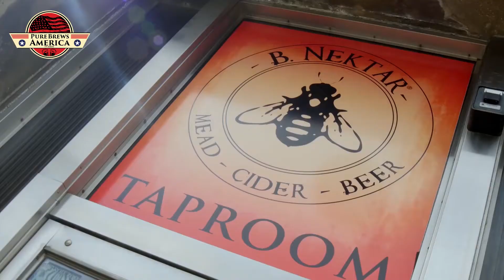B. Nektar Meadery | Highlights | Pure Brews America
Highlights from our 2017 visit to B. Nektar Meadery in Ferndale, MI.